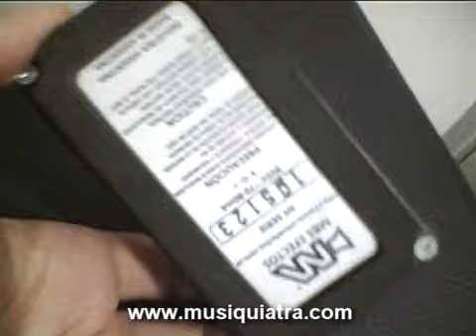MBS Super Booster